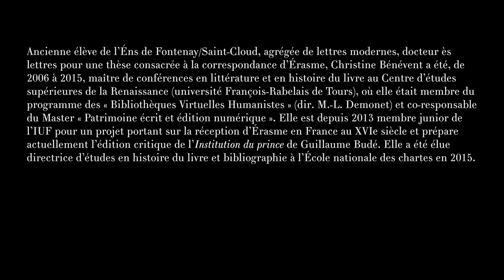Histoire du livre, histoires de livres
Christine Bénévent, qui succède à Annie Charon à la chaire d’Histoire du livre et de bibliographie de l'École, donne son cours inaugural intitulé "Histoire du livre, histoires de livres".

Le cours s'est déroulé le 16 novembre 2015 à l'École des chartes.